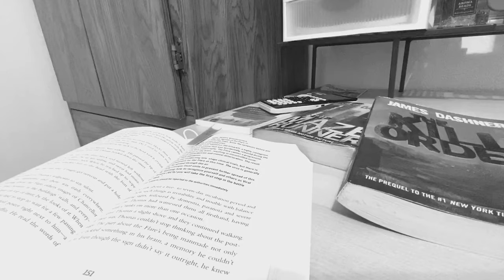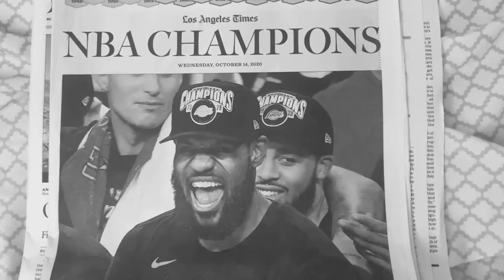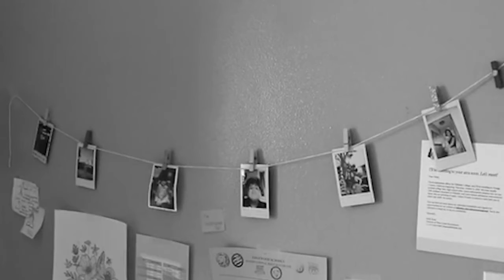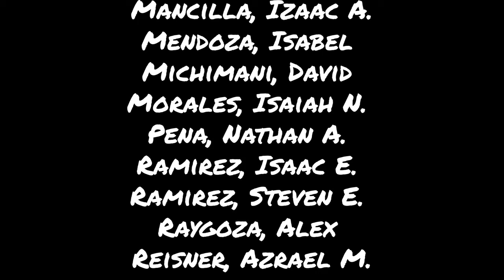QUARANTINE DIARIES - EDGEWOOD HIGH VIDEO PRODUCTION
High Schoolers and Edgewood interview each other about life during Quarantine